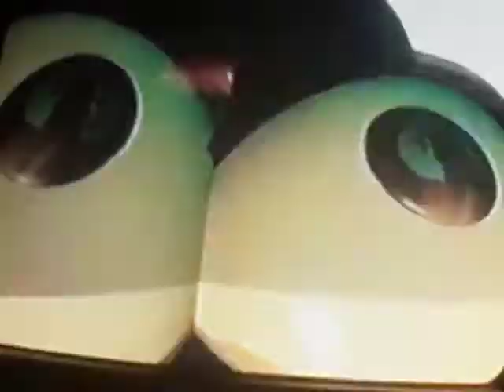Larry-Boy the Soundtrack 18. Ta-Ta! 19. Larry-Boy Theme Song (Original Version)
VeggieTales
Larry-Boy
the Soundtrack 1999 CD
LarryBoy
Musical Theater
the Fib
from Outer Space
Taken From
VeggieTales
Larry-Boy! and the Fib
from Outer Space! 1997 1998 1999 VHS
EverLand Entertainment
2000 VHS
Word Entertainment Print
From
VeggieTales
More
of Bob & Larry’s Favorite Stories 1998
VHS Lyrick Studios Print
(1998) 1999 VHS Lyrick Studios
Print
VeggieTales
Larry-Boy Power
Pack 2002 VHS CD
The Chuck E, Cheese’s Show
Stage Show
ShowTapes
(VHS)
Rumor Weed
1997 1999 Big Idea Productions, Inc.
(January September Summer September November 2000 Show)
VeggieTales & 321 Penguins!
2000 Big Idea Productions, Inc.
Universal Studios
Hollywood
Three Sisters
Margo Agnes Edith
& Gru from
Despicable
Me 2010 DVD
Recorded video
Tuesday September 24 2019
Meet Minions Frankenstein’s Jerry
& Three Sisters Margo Agnes Edith
At Universal Studios Hollywood
World of Color
2010
Disney
California Adventure
Finding
Nemo WALL-E & Toy
Story